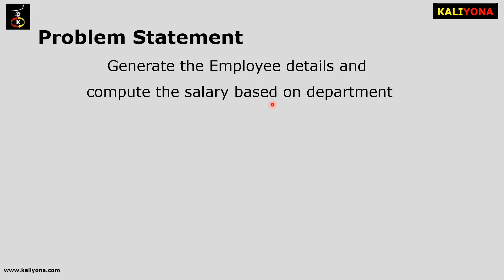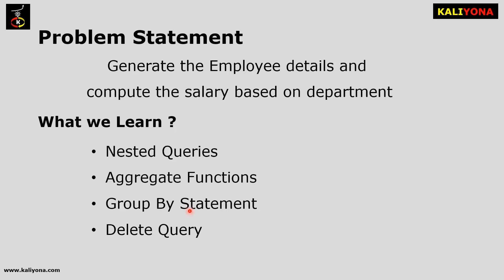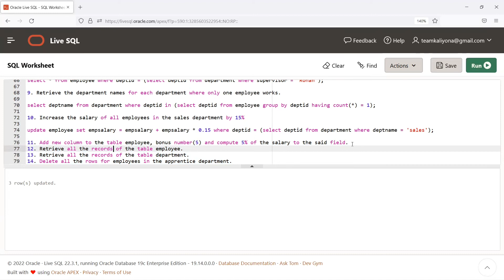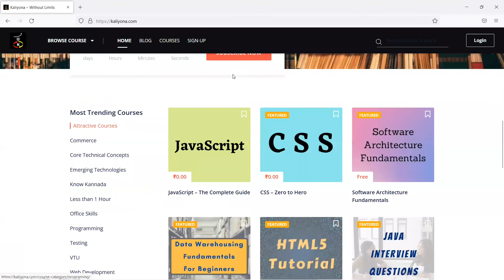Employee Database | SQL Program | Second PU Computer Science Lab | Karnataka| In Kannada| ಕನ್ನಡದಲ್ಲಿ